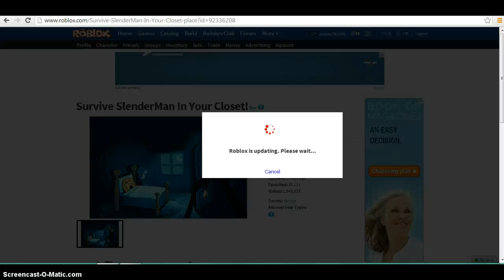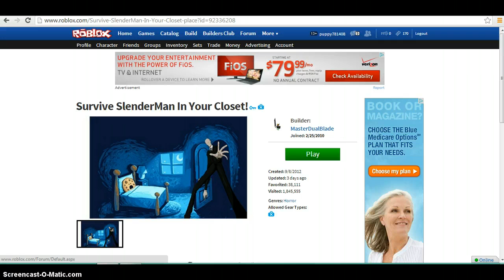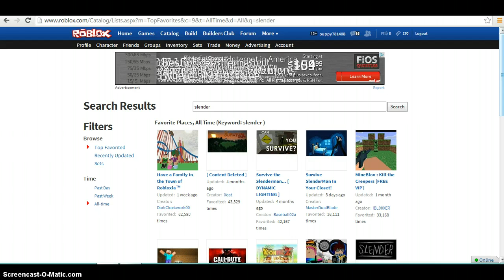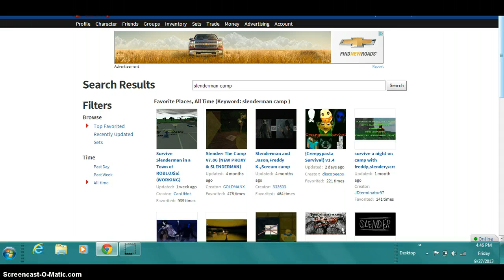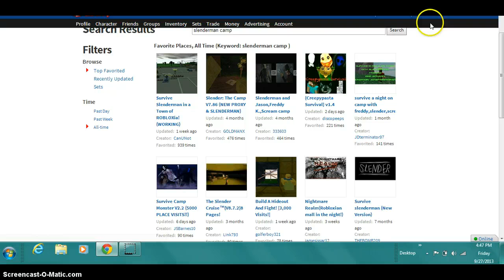HA HA Dragon im in a BALL!!!